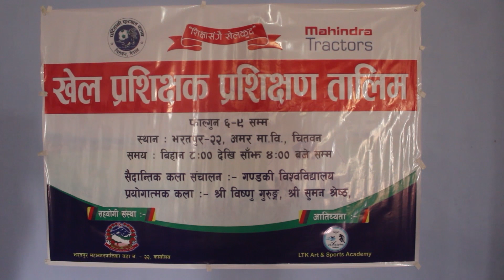खेल प्रशिक्षक तयार पार्दै पटिहानी फुटबल क्लब | Sports Trainer | Patihani Football Club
प्रशिक्षक तयार पार्दै पटिहानी फुटबल क्लब

माध्यमिक तहका नेपाली शिक्षक गुणराज महताे ५४ वर्षका भए। खेलकुदमा अत्यधिक रुचि भएका उनी शिक्षकसँगै आफू कार्यरत विद्यालयको खेलशिक्षक पनि हुन्। पढाइसँगै विद्यालयका विद्यार्थीलाई भलिबल र फुटबल खेल सिकाउने उनी विद्यालय सहभागी भएको प्रतियोगितामा प्रशिक्षक बनेर पुग्छन्।

भरतपुर– २२ पदमपोखरीको अमर उच्च माध्यमिक विद्यालयको खेलमैदानमा पटिहानी फुटबल क्लबले आयोजना सञ्चालित खेल प्रशिक्षक प्रशिक्षण तालिममा भेटिएका महताेले भने, ‘हामीले त अवसर नै नपाएका रहेछौँ। हचुवाको भरमा विद्यार्थीलाई सिकाएका रहेछौँ । आफूले जे देखेँ र विगतमा जे गरेँ पराम्परागत शैलीमा नै विद्यार्थीलाई खेलसम्बन्धी ज्ञान दिँदै आएको रहेछु। फुटबल भनेको छलाएर गोलपोस्टमा लगेर खुट्टाले बल हान्ने हो भन्ने मात्र बुझाइ थियो।’

खेलाडी र प्रशिक्षकका लागि शारीरिक अभ्यास मात्र नभई मनोविज्ञान, संस्कृति, मौसमलगायतका धेरै विषय बुझ्नपर्ने रहेछ। खेलशिक्षक भए पनि विगतमा मसँग यसबारे शून्य ज्ञान रहेछ । तालिम सकिँदै गर्दा महताे बल्ल पो साधारण तालिम दिन सक्ने प्रशिक्षक बने।

पटिहानी फुटबल क्लबको आयोजनामा ‘शिक्षासँगै खेलकुद’ भन्ने नारासहित फागुन ६ देखि ९ गतेसम्म आयोजना गरिएको चारदिने तालिममा १२ जना विद्यालयका खेलशिक्षकसहित २९ जनाले प्रशिक्षण लिएका थिए। उनीहरू सबैको अनुभव महताेको जस्तै छ । भरतपुर– १३, उज्ज्वलनगरका रविन अधिकारी स्थानीय क्षेत्रमा टिम बनाएर चितवनसहित छिमेकी जिल्लाका विभिन्न फुटबल प्रतियोगितामा सहभागी हुँदै आएका छन्।

२७ वर्षका अधिकारीले भने, ‘सानै उमेरदेखि हामीले सक्षम प्रशिक्षकबाट प्रशिक्षण पाएको भए आफ्नो खेललाई थप सुधार गर्न सकिन्थो होला।’ यद्यपि, अधिकारीको लक्ष्य तालिमपश्चात् गाउँमा रहेका बालबालिकालाई फुटबल सिकाउने र राष्ट्रिय टिममा सहभागी भएको हेर्ने छ।

विद्यालय तहको खेलकुद सुधार्न र समुदायमा खेल प्रशिक्षक तयार पार्न खेल प्रशिक्षक प्रशिक्षण तालिम आयोजना गरिएको पटिहानी फुटबल क्लब (पिएफसी)का अध्यक्ष पोष्टराज तिमल्सिनाले बताए।

खेलको जगका रूपमा विद्यालय खेलकुद भएकाले त्यही तहबाट अब्बल खेलाडीको छनोट र उचित प्रशिक्षण दिन तालिम सफल हुने क्लबको विश्वास छ।

तिमल्सिनाले भने, ‘क्लबहरूले सांस्कृतिक कार्यक्रम गर्छन्, राहत सामग्री हस्तान्तरण गर्छन् भन्ने सोचबाट माथि उठेर नेपालमा नै पहिलोपटक खेल प्रशिक्षक प्रशिक्षण तालिम आयोजना गरेका छौँ। यसको रिजल्ट तत्काल नआए पनि दीर्घकालीन रूपमा धेरै अर्थ राख्छ।’

गण्डकी विश्वविद्यालयले प्राविधिक सहयोग गरेको यो तालिममा भरतपुर महानगरपालिका– २२ को कार्यालय र एलटिके आर्ट एन्ड स्पोर्टसले पनि समन्वय गरेको थियो।

नेपाली फुटसलका मुख्य प्रशिक्षक एवं एएफसी ए लाइसेन्स प्राप्त राष्ट्रिय टिमका पूर्वसहायक प्रशिक्षक विष्णु गुरुङसँगै चितवन जिल्ला फुटबल संघका मुख्य प्रशिक्षक सुमन श्रेष्ठले प्रयोगात्मक प्रशिक्षण दिएका थिए।

तालिममा गण्डकी विश्वविद्यालयका ब्याचलर इन स्पोर्टस् म्यानेजमेन्ट प्रोग्रामका एकेडेमी कोअर्डिनेटर डा. मधुसुदन सुवेदी, प्राध्यापक सुरेशबहादुर थापा, आशिष आचार्य र सोनाम बुद्ध लामाले सैद्धान्तिक ज्ञान दिए।

तालिममा सहभागी भरतपुर महानगरपालिका– २२ का वडासदस्य सूर्यबहादुर गुरुङले चार दिनको तालिमले आफूलाई विकासको परिभाषा नै बदलेको बताए।

उनले भने, ‘विकास भनेको सडक, भवनलगायतका भौतिक पूर्वाधार मात्र हो जस्तो लाग्थ्यो। तर, खेलकुदको विकास पनि देश विकासको मुख्य आधार रहेछ,’ उनले भने । गुरुङका अनुसार राज्यले गर्नुपर्ने काम क्लबले गरेको छ । हामी वडा कार्यालयले पनि खेलकुदको विकासका लागि योजना बनाएर अघि बढ्नेछौँ।

०७७ सालमा स्थापना भएको पटिहानी फुटबल क्लबले यसअघि विद्यालयमा खेलकुदको विकासका लागि जिल्लाको ३२ सामुदायिक विद्यालयको सहभागितामा ‘पिएफसी इमर्जिङ कप’को आयोजना गरेको थियो। क्लबले नयाँ खेलाडी उत्पादनका लागि तालिमसँगै विभिन्न गतिविधि गर्दै आएको छ। क्लबका सचिव सुमन पौडेलका अनुसार लगत्तै क्लबले ग्रसारुट फुटबल सञ्चालन गर्दै छ।